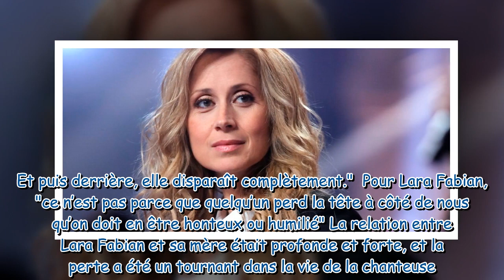Il n'y a rien d'humiliant Lara Fabian évoque comme rarement la maladie de sa mère, décédée en 20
"Il n'y a rien d'humiliant" : Lara Fabian évoque comme rarement la maladie de sa mère, décédée en 2019 des suites de la démence à corps de Lewy